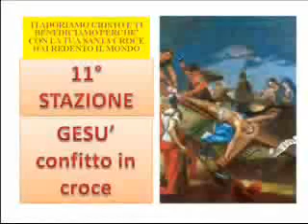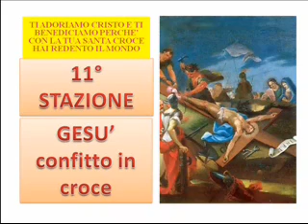Via_Crucis_XI_Staz.wmv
Via Crucis Cittadina di villa Ferraioli Albano Laziale.
Parroco Don Umberto
5 marzo 2010